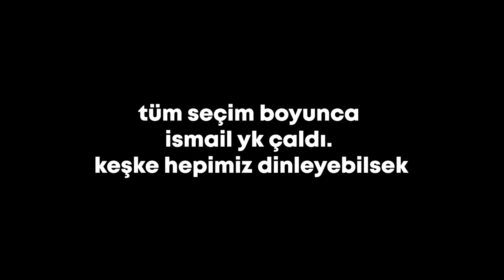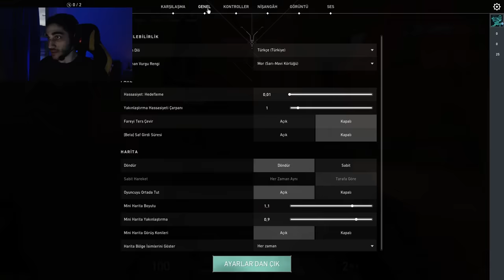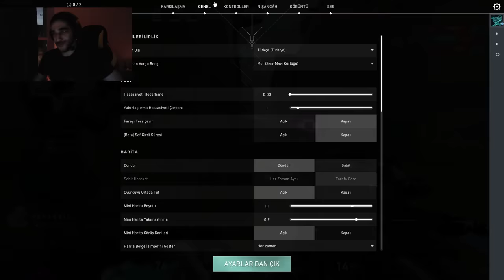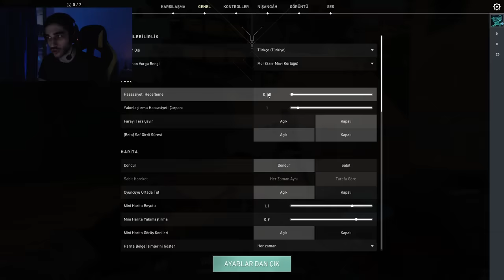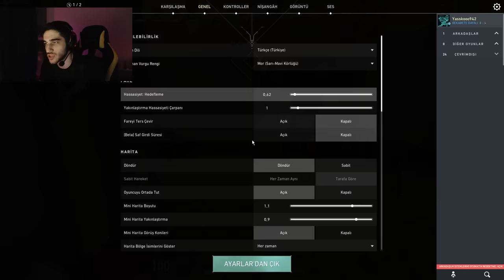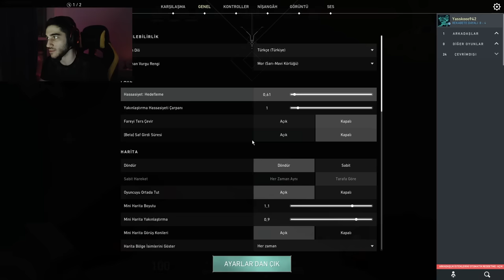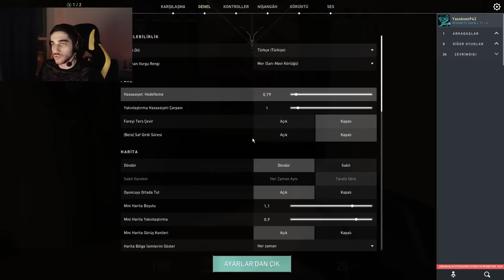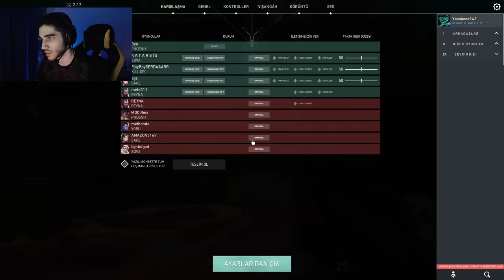0.01 Sens Valorant AMA her killde sensim artıyor /VALORANT/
0.01 hassasiyetle başlayıp, her aldığım killde biraz arttırarak kazanmaya çalıştım.